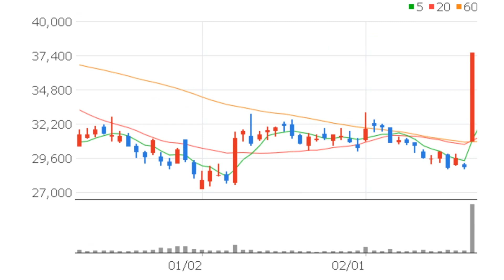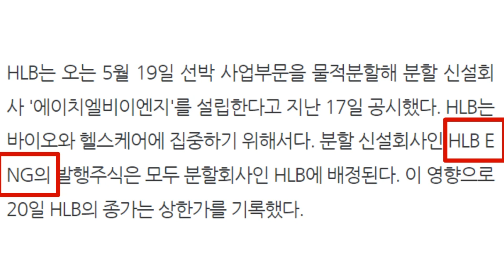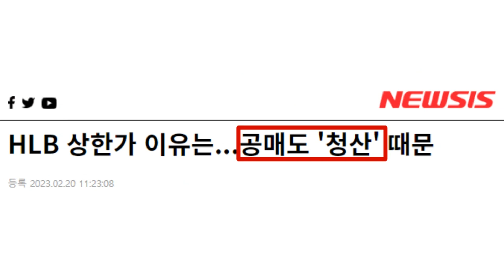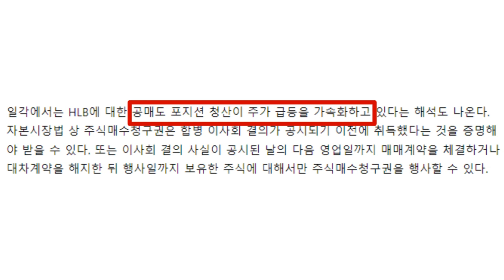HLB 선박사업 물적분할과 영업이익 흑자전환 그리고 상한가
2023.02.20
회사분할 결정

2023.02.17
영업(잠정)실적(공정공시)

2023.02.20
HLB, 거추장스런 선박 떼어낸다..그룹주 초강세

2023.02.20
HLB, 선박사업 물적분할…바이오에 집중

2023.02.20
HLB 상한가 이유는...공매도 '청산' 때문